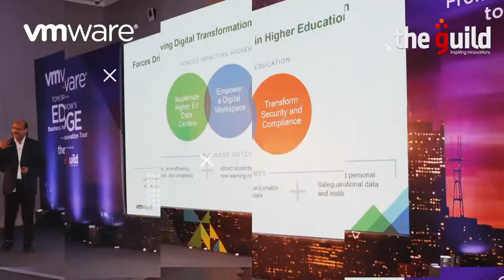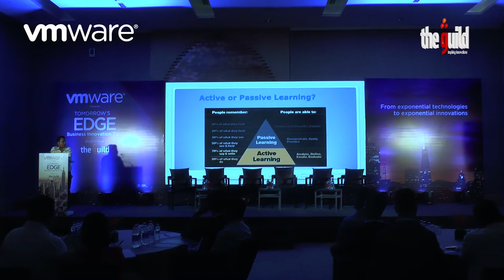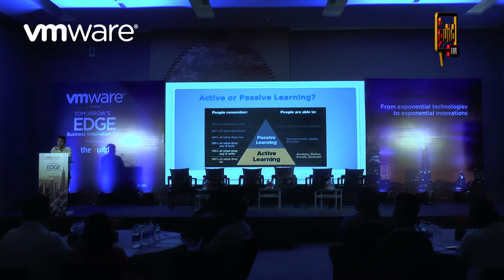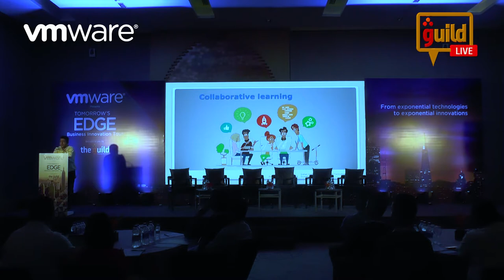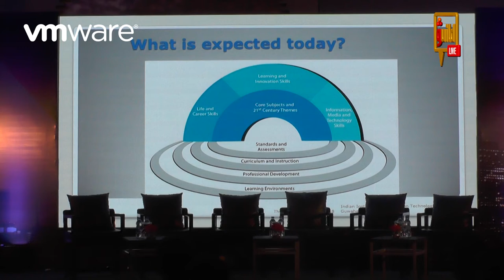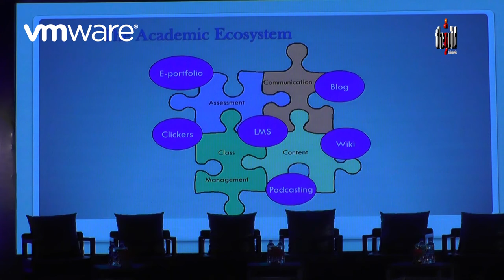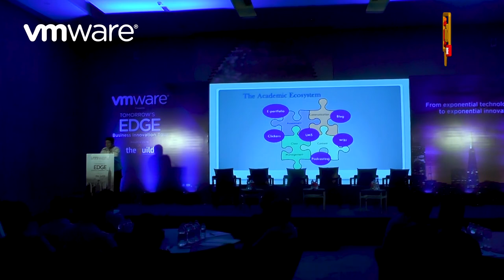Technology is bridging the gap between knowledge and innovation in education @VMware Tomorrow’s EDGE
Dr. Ferdous Ahmed Barbhuiya, Assistant Professor (CSE) and Head of the Department, Indian Institute of Information Technology, Guwahati throws light on the future imperatives of education including technology, innovation, and collaboration explaining active & passive learning, collaborative learning and the need for adoption of technology by institutions for the fulfilment of the digital transformation agenda.